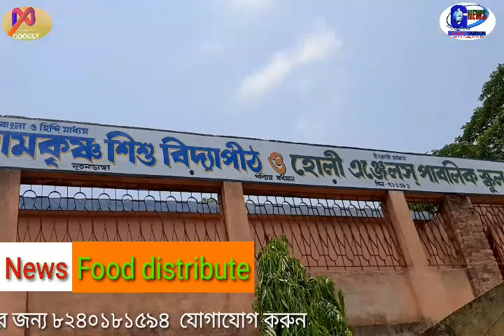বনোগ্রাম শ্রী রামকৃষ্ণ শিশু বিদ্যাপীঠ ও হলি এঞ্জেল পাবলিক স্কুল এর সামাজিক কার্যকলাপ।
পশ্চিম বর্ধমানের লাউদোহা ফরিদপুর ব্লকের গুগলা গ্রাম পঞ্চায়েতের অন্তর্গত , বনোগ্রাম শ্রী রামকৃষ্ণ শিশু বিদ্যাপীঠ ও হলি এনজেল পাবলিক স্কুল হলো এলাকার সর্বপ্রথম বেসরকারি শিশুদের স্কুল। বহু বছর ধরে এনারা সংস্কৃতি মূলক অনুষ্ঠান করে আসছিলেন, এখন এই মহামারীর সময়ে এনারা সমাজ কল্যাণে ও এগিয়ে এলেন দুঃস্থ মানুষদের খাদ্য বিতরণের মাধ্যমে । পরবর্তী ক্ষেত্রে শিশুদের কল্যাণের উদ্দেশ্যে  কিছু পরিকল্পনা নিচ্ছেন বলে জানালেন ।

category    :   news